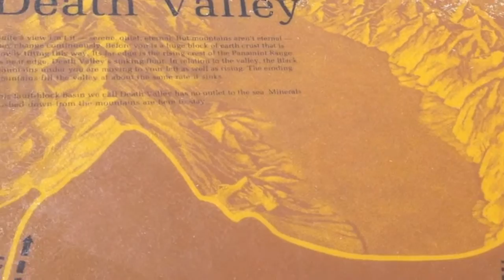Death Valley View